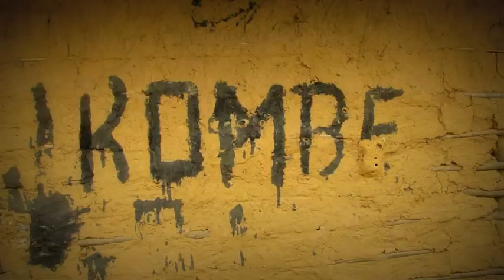Theophile Rissani -- NGoMBi -- GABAO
Photos from daily life in the bwiti Gabon. Music by Theophile Rissani, Photos by Bovenga, Caroline Piers, Rob, Yann G, David G and Moungabenda.